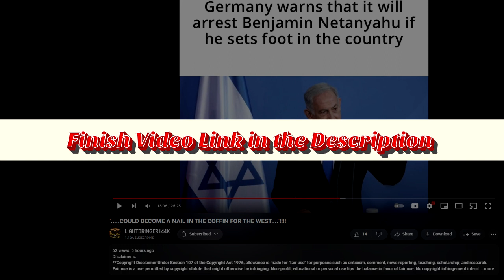COULD BECOME A NAIL IN THE COFFIN FOR THE WEST